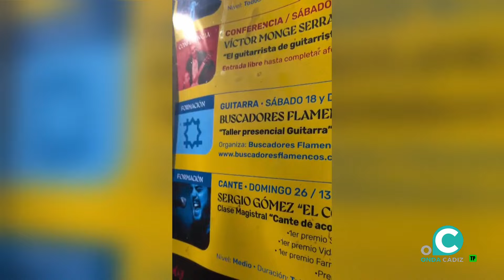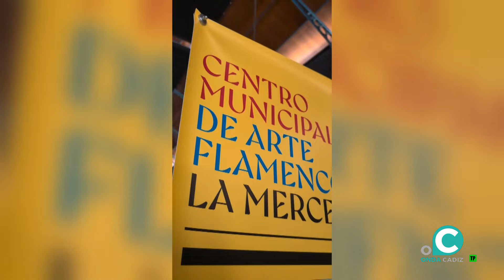JALEO 22 05 2024 ONDA CADIZ TV